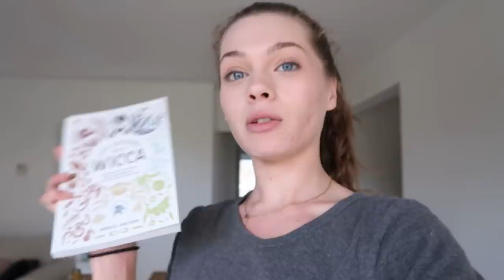SUIVEZ MOI PENDANT MON MOIS DE DÉSINTOX ! Ai-je réussi ? // LE VLOG BILAN.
Bon. bah voilà quoi mdr

Qui suis-je ?
Je m'appelle Olympe, mais plus précisemment Lyli. Je suis atteinte du trouble dissociatif de l'identité (je suis diagnostiquée). C'est un trouble qui se forme durant l'enfance suite à des traumatismes et qui se caractérise par deux ou plus états de personnalités distincts au sein d'un même corps appelés Alters.
Je suis Lyli, l'hôte de notre système (l'alter qui est le plus souvent présent parmi tout notre petit groupe d'alter, en gros). C'est donc moi qui gère le plus les réseaux et la chaîne. Mais vous pouvez retrouver certains des alters de note système (qui s'appelle Olympe) dans plusieurs vidéos déjà disponibles !

Sur Instagram : @we.are.olympe
Sur TikTok : @filledelalune__
Sur Discord : (en travaux)